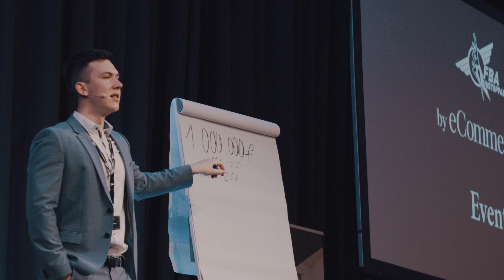Online Geld verdienen mit Amazon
🔑𝐒𝐭𝐚𝐫𝐭𝐞 𝐨𝐝𝐞𝐫 𝐒𝐤𝐚𝐥𝐢𝐞𝐫𝐞 𝐝𝐞𝐢𝐧 𝐞𝐢𝐠𝐞𝐧𝐞𝐬 𝐄𝐜𝐨𝐦𝐦𝐞𝐫𝐜𝐞 𝐔𝐧𝐭𝐞𝐫𝐧𝐞𝐡𝐦𝐞𝐧 𝐦𝐢𝐭 𝐃𝐞𝐮𝐭𝐬𝐜𝐡𝐥𝐚𝐧𝐝𝐬 𝐠𝐫öß𝐭𝐞𝐦 𝐍𝐞𝐭𝐳𝐰𝐞𝐫𝐤

📘FBA Unstoppable - Mit Amazon FBA starten
📘FBA Skalieren - Mit Amazon Skalieren
📘Ecommerce.de - Podcast und Blog

Wir haben in der Vergangenheit bereits weit über 500 Unternehmen erfolgreich aufgebaut und Menschen in die finanzielle Unabhängigkeit geführt. Buche dir jetzt ein kostenloses Erstgespräch in indem mein Team und ich mit dir gemeinsam klären, ob wir dir dabei helfen können dein eigenes Unternehmen aufzubauen oder zu vergrößern.

📘 𝗗𝘂 𝘄𝗶𝗹𝗹𝘀𝘁 𝗱𝗲𝗶𝗻 𝗙𝗕𝗔 𝗕𝘂𝘀𝗶𝗻𝗲𝘀𝘀 𝘀𝗸𝗮𝗹𝗶𝗲𝗿𝗲𝗻? Dann hol dir jetzt die Strategien um dein Business aufs nächste Level zu bringen

E-Commerce ist die größte Chance im Unternehmertum, die es jemals gab!
Ernsthaft, wir haben bereits 500 Menschen dabei geholfen mit Amazon FBA mehr Geld zu verdienen als in Ihrem 9to5 Job, und finanziell Frei zu werden.
ACHTUNG! Wir verkaufen keine 0815 Kurse, sondern begleiten unsere Teilnehmer über mehrere Monate bis zum Erfolg.

Über Nicklas Spelmeyer:
Nicklas Spelmeyer ist Geschäftsführer von mittlerweile 5 GmbH's in Deutschland, aus den Bereichen Handel, Consulting & Marketing, außerdem führt er die Geschäfte der einer US-Amerikanischen Beteiligung(Tag8 Corp.).
Vor über 4 Jahren hat er selbst damit gestartet Produkte über Amazon zu Verkaufen und seit dem  hunderten Menschen dabei geholfen, das selbe zu erreichen.
Gemeinsam mit seinem Team Coacht er Menschen und zeigt ihnen von A-Z wie ein erfolgreiches Amazon FBA Unternehmen aufgebaut ist.  Außerdem gibt er Online Händlern und Anfängern ein Netzwerk und die nötigen Kontakte um schneller und besser voran zukommen.
Arbeitet tut er aus seinem Büro nahe des bekannten Kurfürstendamm in Berlin und beschäftigt insgesamt über 20 Mitarbeiter in Vollzeit auf knapp 300m2.

Viel Erfolg!